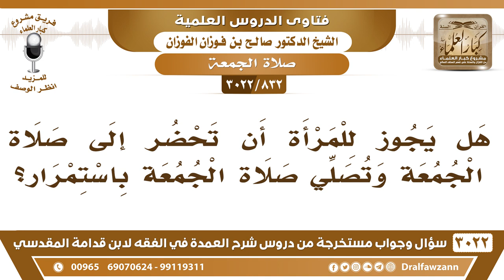[832 -3022] هل يجوز للمرأة أن تحضر إلى صلاة الجمعة باستمرار؟ - الشيخ صالح الفوزان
-"[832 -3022] السؤال: هل يجوز للمرأة أن تحضر إلى صلاة الجمعة وتصلي صلاة الجمعة باستمرار؟
الجَوَابُ: إي نعم إذا ما ترتب على ذلك محاذير، لها أجر في هذا تسمع الخطبة، وتشارك المسلمين في صلاة الجمعة طيب، نعم.
للاشتراك في قناة الشيخ صالح الفوزان

للاستفسار والإقتراحات والدعم
رئيس الفريق
لمشروع كبار العلماء